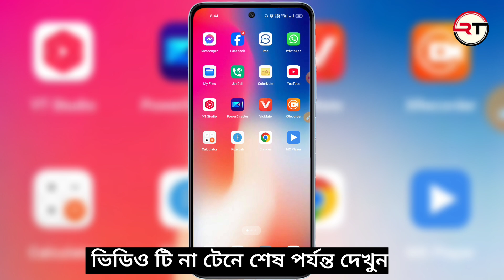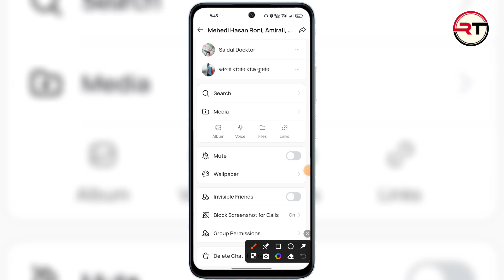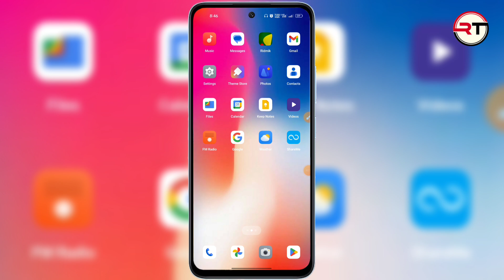ইমুতে গ্রুপ খোলার নিয়ম | ইমুতে গ্রুপ খুলে কিভাবে | imo Group Kivabe Khulbo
ইমুতে গ্রুপ খোলার নিয়ম | ইমু গ্রুপ খোলার নিয়ম |ইমুতে গ্রুপ খুলবো কিভাবে | imo group

 গ্রুপ খোলার নিয়ম | imo Group Kivabe Khulbo | ইমুতে গ্রুপ খুলবো কিভাবে

ইমুতে গ্রুপ খুলবো কিভাবে Ihow to create imo group । ইমু গ্রুপ খোলার নিয়ম

ইমু গ্রুপ অনলাইন করার সঠিক নিয়ম |
imo group online | How to imo big group online

ইমুতে গ্রুপ খোলার নিয়ম | ইমু গ্রুপ বানানোর নিয়ম | ইমু গ্রুপ কিভাবে খুলে | Create imo group

ইমো বিগ গ্রুপ কেনো খুলতে পারেন না Why can't you open the imo big group

ইমুতে গ্রুপ খোলার নিয়ম | How to create a Professional Imo group | Imo group create tutorial

how to imo ২০২৫ কিবাবে একটি ইমু বিগ গ্রুপ খুলে অনলাইন করে মেম্বার আনব

ইমু গ্রুপ খোলার নিয়ম || How to create a Professional Imo group || Imo group create tutorial

ইমু | ইমু গ্রুপ বানানোর নিয়ম | ইমুতে গ্রুপ খোলার নিয়ম | How to create imo group | imo big group

ইমো গ্রুপ খোলার সঠিক নিয়ম The correct rules for opening emo group bangla video

imo গ্রুপ খোলার নিয়ম | Imo Group Kivabe Khulbo | Imo Group Kivabe Banabo | imo তে গ্রুপ খোলার নিয়ম

ইমু বিগ গ্রুপ খোলার নিয়ম | how to create public group in imo | imo big group kivabe khulbo

ইমুতে গ্রুপ খোলার নিয়ম | Imo Group Kholbo Kivaba 2025 | create
 Imo Group

How to create imo group | imo group kivabe khulbo | imo big group create

Don't Forget Please.Like.Comment.

🔰 Fllow With Us‌‌‌:-

:Keyword Search:-
ইমুতে গ্রুপ খোলার নিয়ম or ইমু গ্রুপ খোলার নিয়ম
ইমুতে গ্রুপ খুলে কিভাবে and imo group kivabe khulbo or ইমুতে গ্রুপ কিভাবে ডিলিট করব